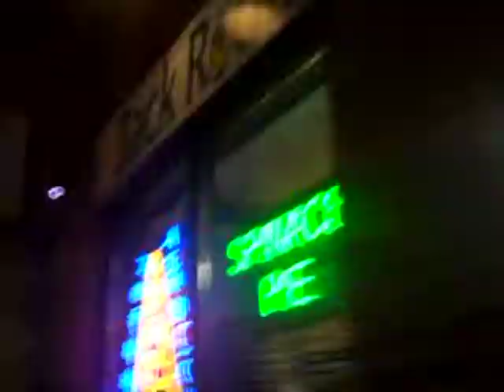Meat Puppets - Out in the Gardener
from 1981's "In a Car"